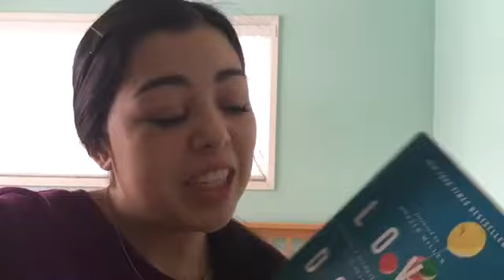Vlog #4! ❄️ | NaomiChristina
We had an awesome snow day!! Woop, Woop!! ❄️⛄️❄️

Hopefully by starting my videos with devos, you guys will be inspired!! 😊

Hope you all enjoy!    ~Naomi!~ ❤️